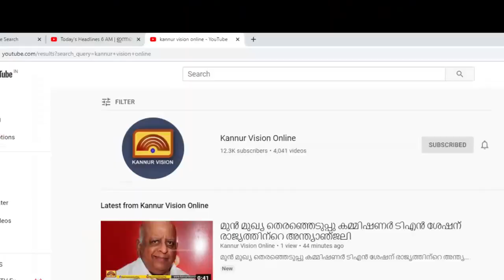ധർമ്മശാല-പറശ്ശിനിക്കടവ് റോഡിന് 2.20 കോടിയുടെ ഭരണാനുമതി